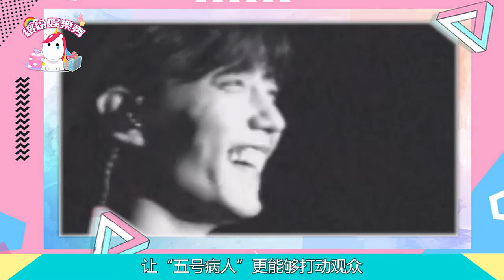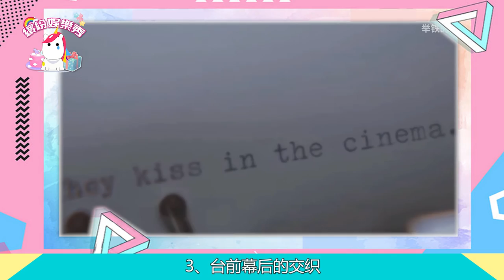【肖戰】《如夢》長沙站倒計時，這三點是打動人的關鍵!未來可期！【繽紛娛樂秀】